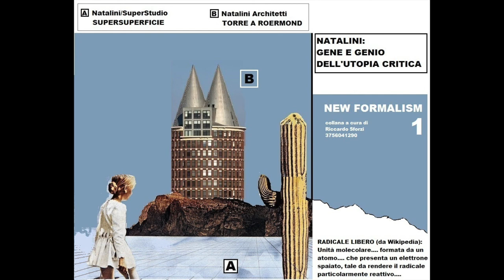New Formalism 1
New formalism 1: Omaggio al Prof. Adolfo Natalini ad un anno dalla sua scomparsa